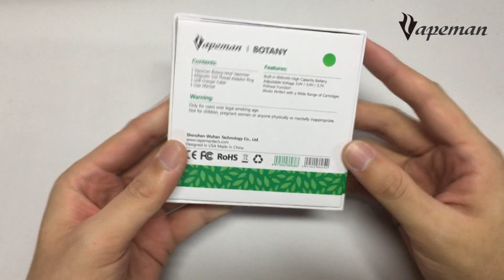See New Device:Vapeman Botany Mod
Vapeman Botany Mod is a high capacity mod with 650mAh built-in battery. The mod adjustable Voltage 2.7V /3.1V /3.5V. It also has preheat function and works perfect with wide range cartridges. It is special designed for herb lovers.